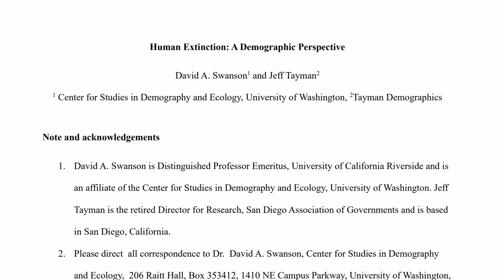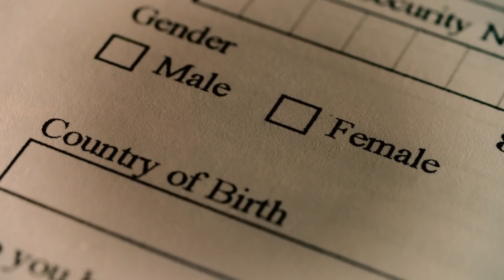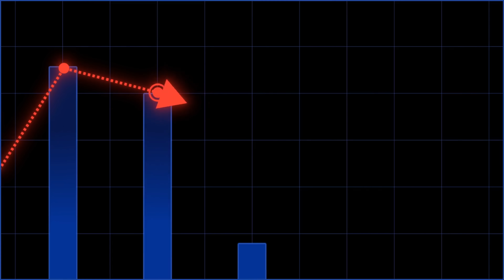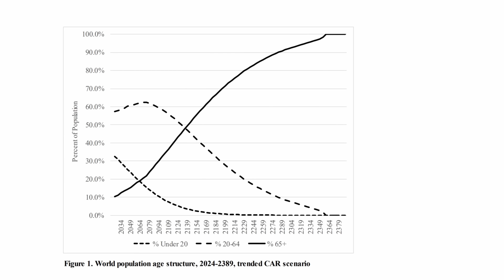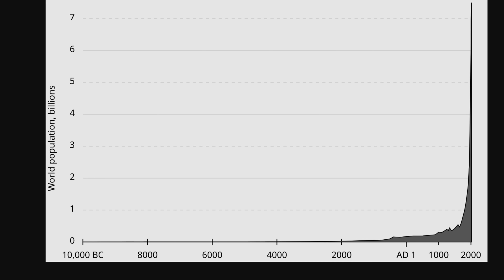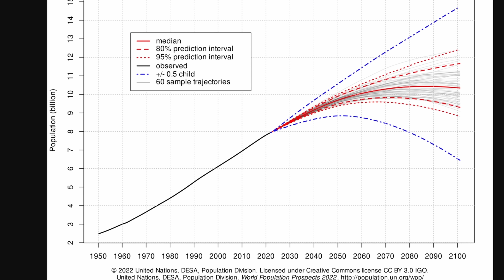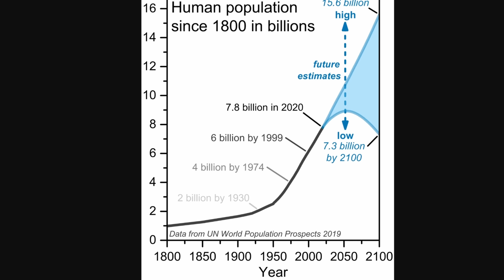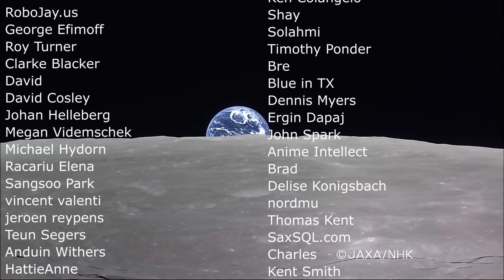Study Predicts Humans Will Go Extinct in 314 Years, Let's Discuss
Hello and welcome! My name is Anton and in this video, we will talk about a bizarre study that predicts human extinction in 314 years

0:00 Map of the world population
0:30 Human extinction based on demographics - only 314 years left?
1:30 Who wrote the study
2:20 Methodology used
5:05 Results
6:05 Why this is bad science
8:20 Other predictions for comparison
11:25 Rate of fertility issue
12:20 Issues with this study and conclusions